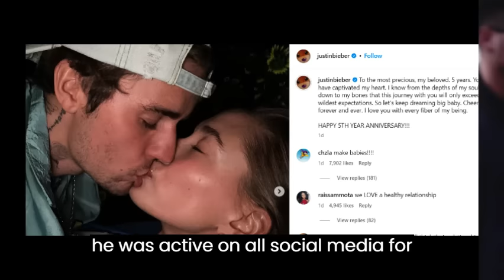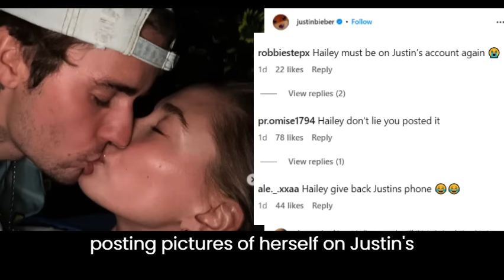Justin Bieber SPOTTED In Selena Gomez Car In Paris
A video of selena Gomez leaving a restaurant in paris is going viral over inter net! But why? Because fans say it was justin Bieber hiding in the car!
Selena Gomez left the night club when Hailey Bieber came, and entered her car surrounded by security and body guards.On the back seat of Black SUV justin is seen hiding! what’s feuling this rumor is the fact that justin Bieber dropped his new song “moments” which has controversial lyrics related to his ex selena!